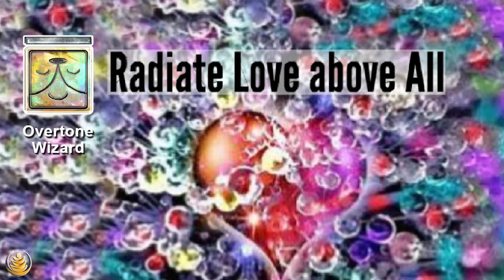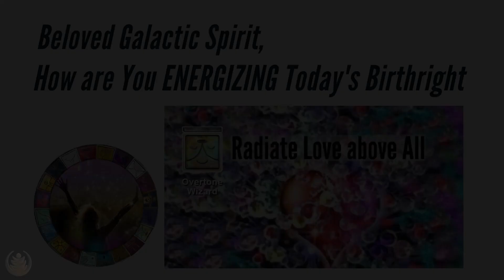Galactic Spirit: White Overtone Wizard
White Overtone Wizard

FREE with Jami Lin's LOVE!